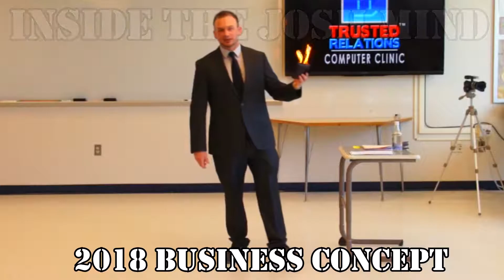2018 Business Concept For The New Year Mechanic On Wheels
Got a question from our friend Nigrisshi on how to put his hobbie into action to reach the financial success he's looking for without falling into the trap of pursuing passionless means to an end.